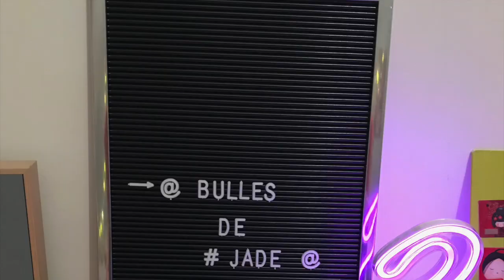1 ère journée au camping on teste la bouée @bestway elle est gigantesque 😱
Mon instagram. bulles de jade
Mon snapchat. bulles de jade
Mon Tik Tok .bulles de jade

➡️bouée @bestway  vous pouvez retrouver un large choix sur leur le site de piscines, bouées de toutes les tailles, jaccuzzi, tobbogan, ..

merci encore à eux pour leur super bouée et pour le concours pour nos abonnés ❤️

2 vidéos par semaine

le mercredi à 9 h et le samedi matin à 9h

Merci à toutes celles et ceux qui me suivent .des bisous n'oubliez pas d'activer les notifications pour les nouvelles vidéos, à vous abonner et à liker si vous aimez les vidéos